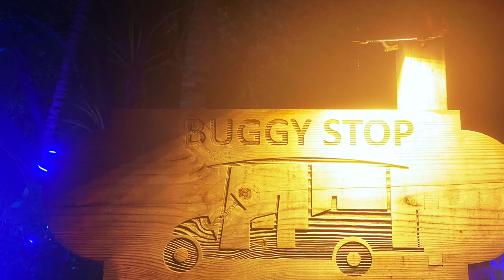Travel & Food World || Maldives || Sun Siyam Olhuveli || Snorkeling Adventures